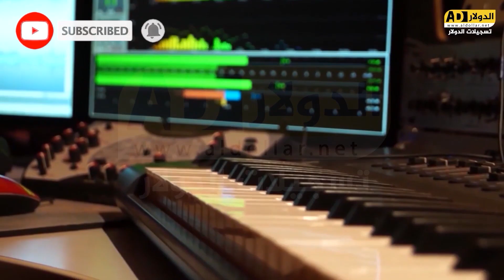استقبال العريس عوض ابو رعيه - الفنان خليل فطافطه - ترقوميا -2022 تسجيلات الدولار